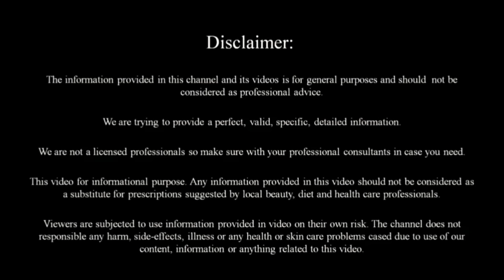100%..2 సార్లు రాస్తేచాలు మీ గడ్డం గుబురుగా, తెల్ల గడ్డం,మీసాలు నల్లగా మారుతాయి beard tips